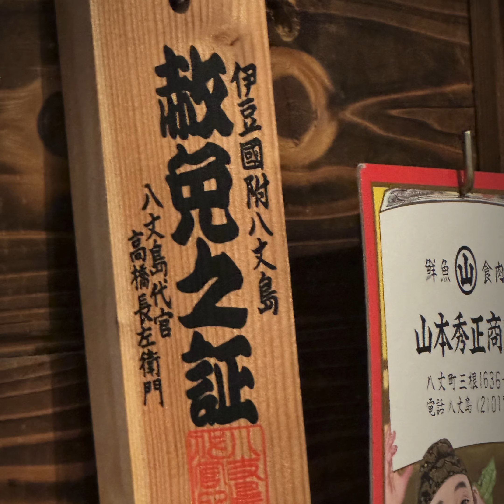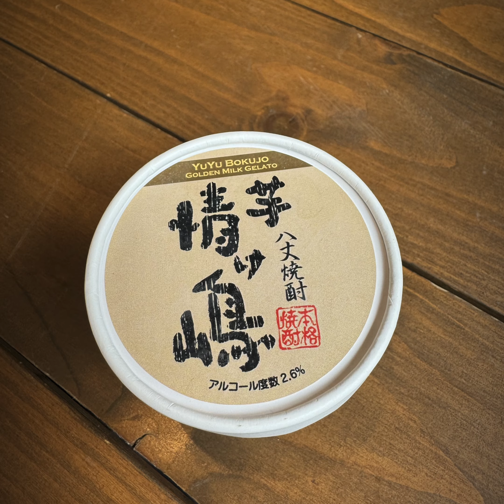2024.06.12-15 八丈島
梅雨入り前に3泊4日で八丈島に来ました。
水曜と木曜は普通にリモートで仕事して、金曜日に休みを取って、ダイビングしてきました。

ダイブハウスカナロアの横川さんにお世話になりました。

#82 八重根
#83 ナズマド（馬の背）
#84 ナズマド（V字谷）

魚影が濃い！亀が多い！
何よりも海が青い！！
ナズマドのエントリーでダイコン落としたり、といろいろありましたが総じて大満足のダイビングでした。

食べ物も美味かったなぁ…
また近々来たいと思います。

(in English)
I went to Hachijojima for 4 days before the rainy season.
I remote-worked normally on Wednesday and Thursday, took a day off on Friday, and went diving.

Mr. Yokogawa of Dive House Kanaroa guided me.

#82 Yae-ne (eighty-eight roots)
#83 Nazumado (horse back)
#84 Nazumado (V-shaped valley)

Many turtles! Many fish!
Above all, the sea is blue!
I dropped my diving-computer at the entry of Nazumado, but all in all, it was a very satisfying dive.

The Hachijo-food and liquor were delicious...
I would like to come back again soon.